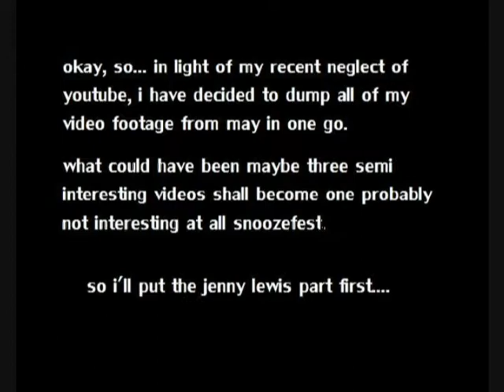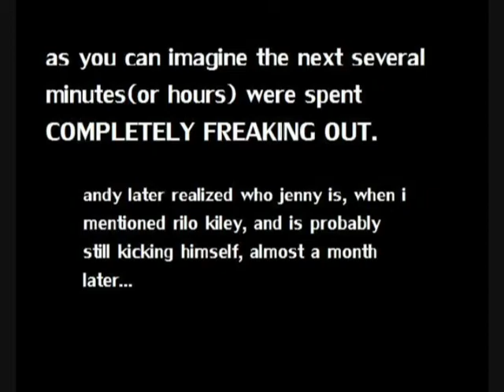MEETING JENNY LEWIS!!! and other sordid may adventures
in which erika meets jenny lewis while seeing the black lips, has gone on a bike ride, and talks about the worst film adaptations of books and other things she has ever seen, ben stein style.

and no, i do not try to stage my video thumbnails...they too are au naturale.